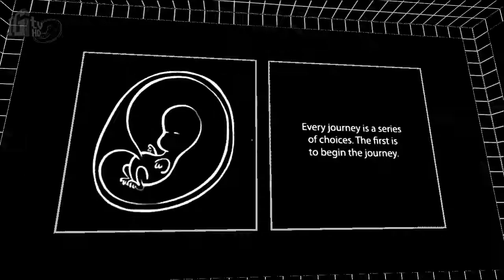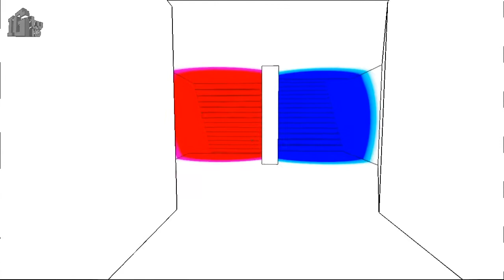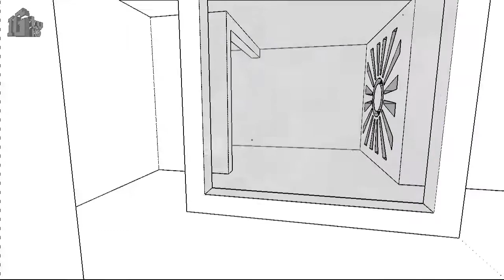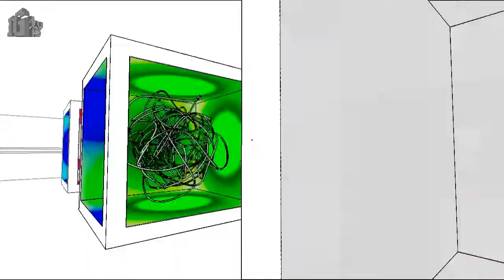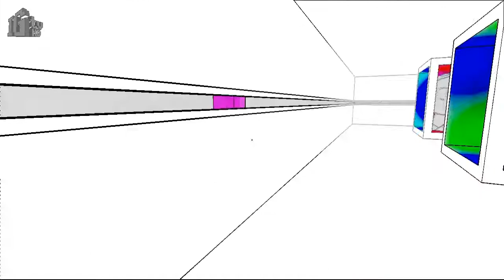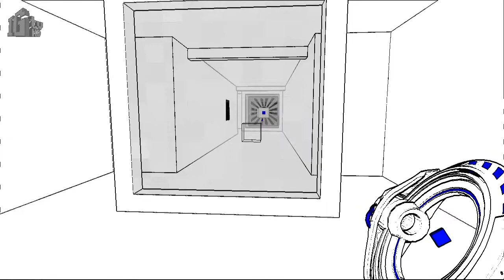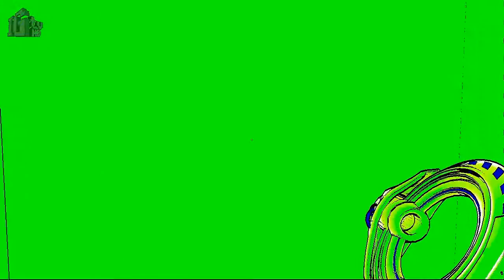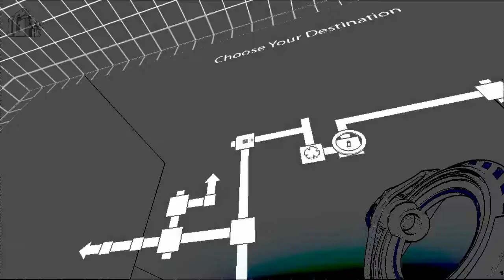Antichamber - o co w tym chodzi?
Ech, ten Portal. I jego potomkowie... Coraz dziwniejsi i coraz bardziej paulocoehlo

Więcej materiałów o grach tutej jest a recenzja Antichamber jest tu